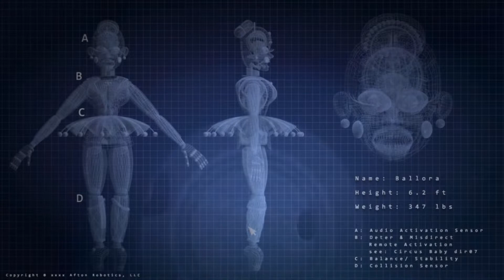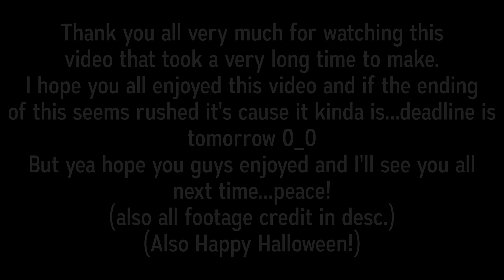My Top Favorite Horror Games (Halloween Special 2019) (OUTDATED)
Bendy footage:MediaGameGuide
Dark Deception footage:Angelo9210 & VideoGameNews
Sister Location footage:Father
Little Nightmares footage:MKIceAndFire
Tattletail footage:Father